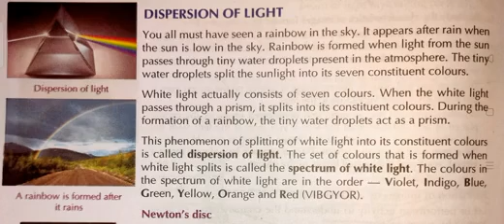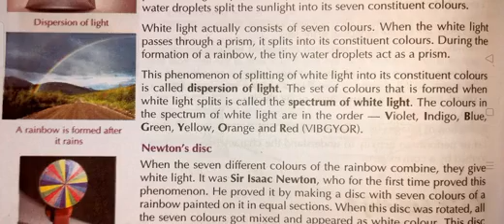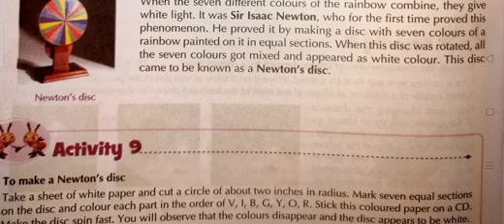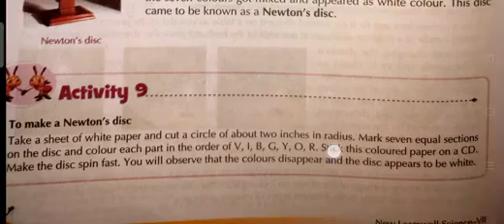dispersion of light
dispersion of light explanation by Mr Raju Yadav sir